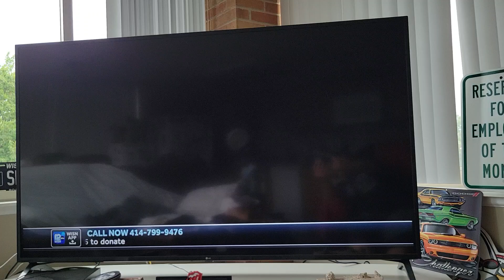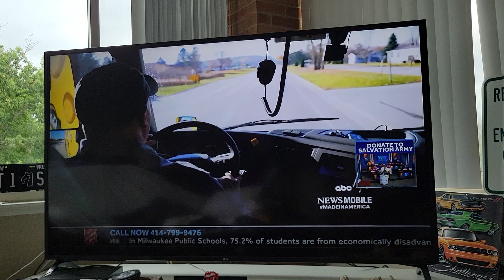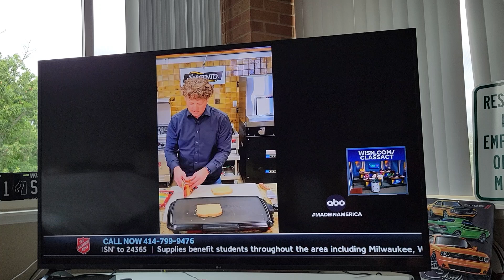ABC World News Tonight with David Muir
Sargento Cheese 08/28/2024